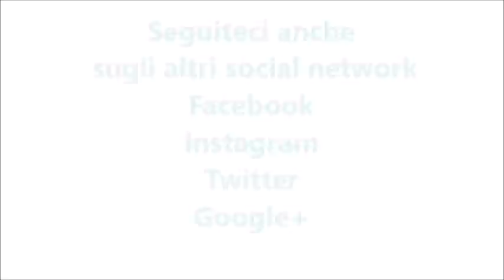Frittelle di zucca bimby per TM5 e TM31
Ingredienti:
350 g di zucca tagliata a dadini
250 g di farina
200 g di formaggio spalmabile
50 g di parmigiano
30 g di pecorino
30 g di olio
1 scalogno
prezzemolo, sale, pepe e pangrattato aromatizzato q.b.